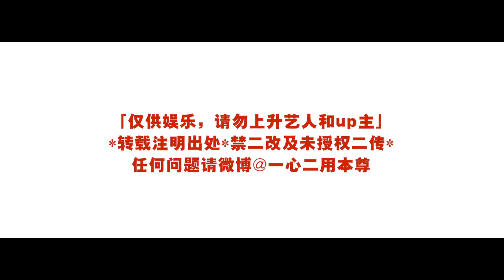【TFBOYS Dịch Dương Thiên Tỉ Fanvid】【 Thanh Vân chí】Dùng cách thức của Hồ Tiên để mở ra Thanh Vân chí